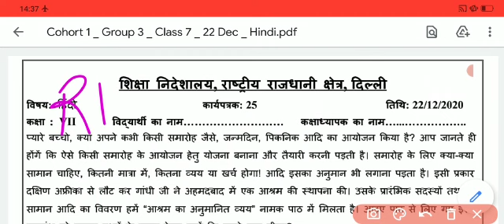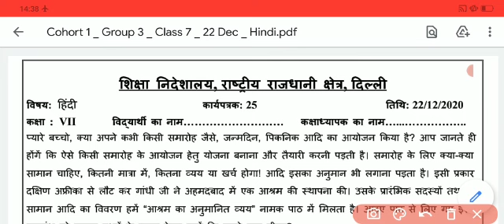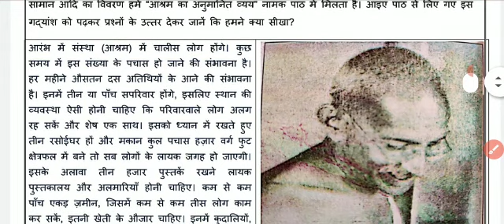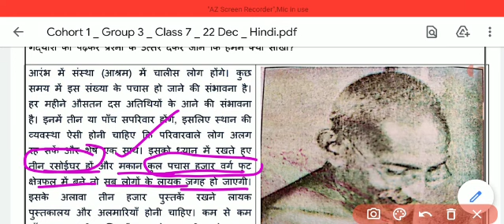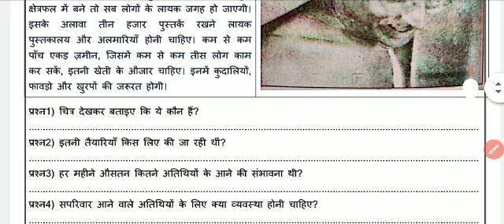Worksheet 25 class 7 hindi(22 Dec 2020)tuesday/Worksheet 25 class 7 hindi/25 worksheet hindi class 7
Worksheet 25 class 7 hindi(22 Dec 2020)tuesday/Worksheet 25 class 7 hindi/ 25 worksheet hindi class 7/class 7 hindi worksheet 25 /25 worksheet hindi

rishabh computer classes
25Worksheet class 7
Class 7 worksheet 25
7th worksheet 25
Worksheet no.25
25 Worksheet for class 6to8
Worksheet for class 3to5
Worksheet 3to5
Worksheet  class